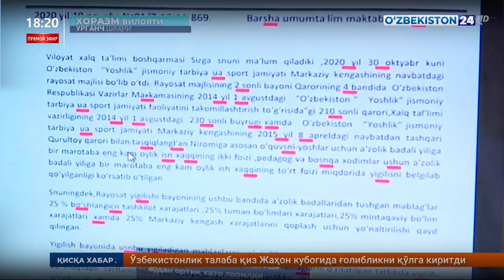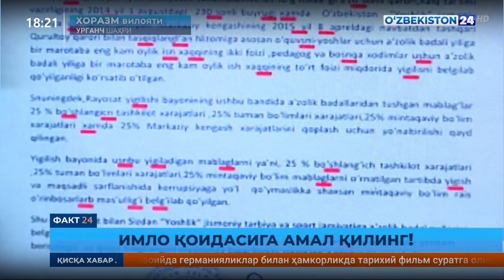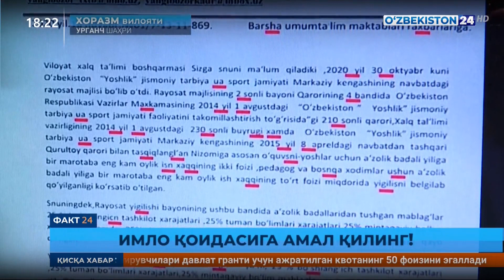Факт 24 | Имло қоидасига амал қилинг!